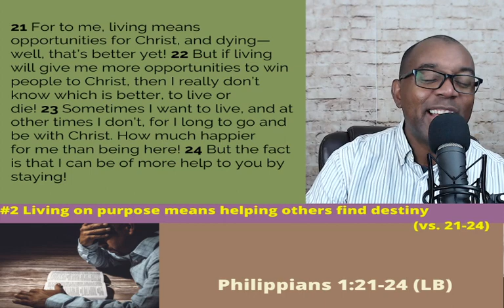"A Better Life in Christ" Philippians Chap. 1 vs. 19-26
Welcome to Noon Prayer & Meditation with Bishop A. Reginald Litman. In this video, Bishop Litman leads us through a study of Philippians 1:19-26 and teaches from "A Better Life in Christ." The Apostle Paul discusses his struggle as he wrestles between staying in this world to continue mentoring believers and going home to be with the Lord. Ultimately, Paul chooses to continue blessing believers. He shows us how to live "A Better Life in Christ". (for insightful blogs, podcasts, books and other materials).